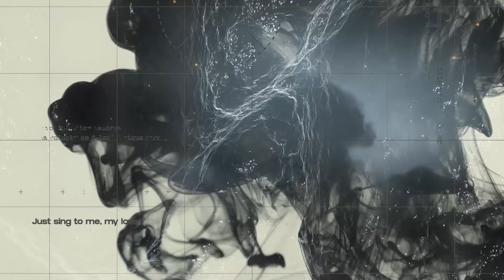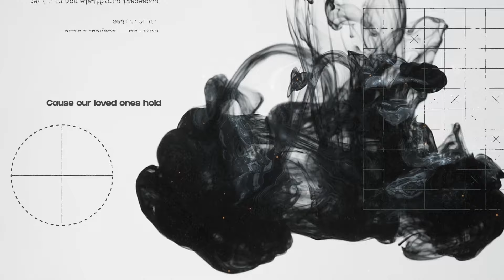Ciaran McAuley, Jeff Rona & Lisa Gerrard - On An Ocean (Official Lyric Video)